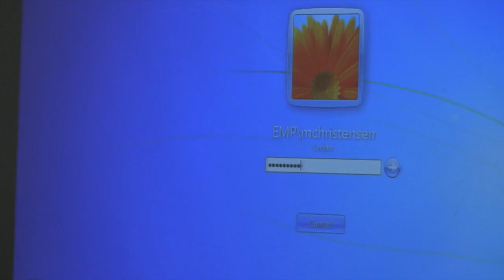Disability As An Identify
Presentation by Matt Christensen